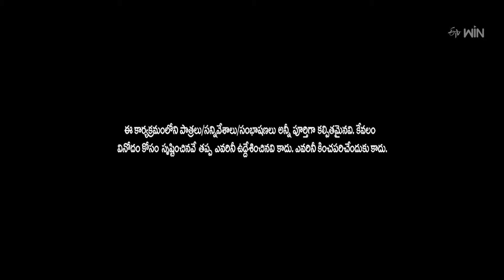Extra Jabardasth | 10th March 2023 | Full Episode | Rashmi, Kushboo, Krishna Bhagavaan, Ramprasad